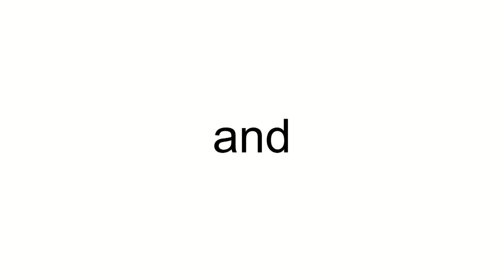Ak Bars Aero Bombardier Challenger 605 (CL-600-2B16) RA-67238 (cn 5924)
RA-67238 (cn 5924)